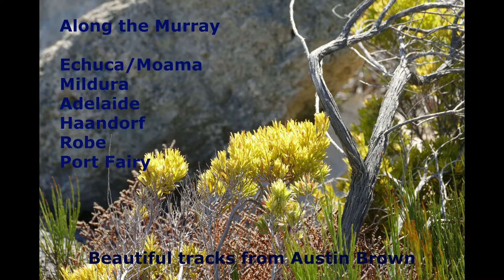Holiday Video 2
Not your usual holiday shots. A tour along the Murray and the SA coast. March 2022